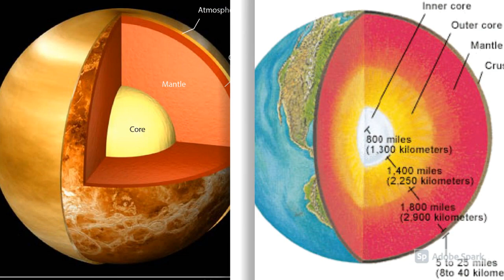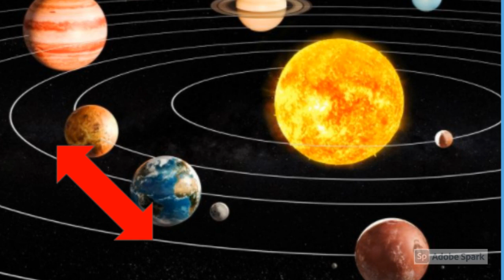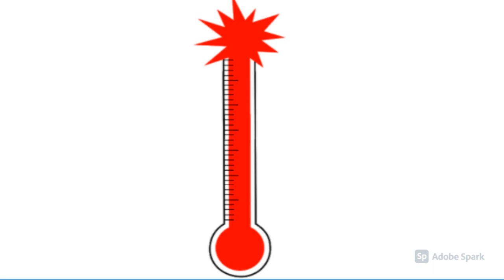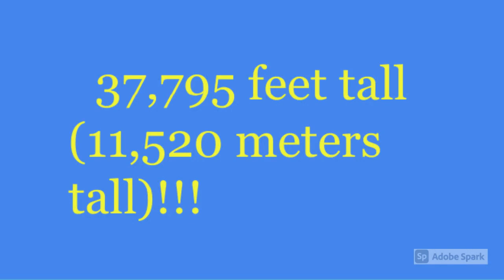9 Riveting Facts About Venus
This video is about bright Venus! I hope you like this video!